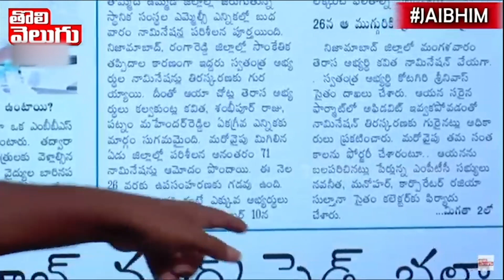లాగులెందుకు తడుస్తున్నాయ్ ! | MLC Polls In Telangana | MorningNews | Tolivelugu TV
లాగులెందుకు తడుస్తున్నాయ్